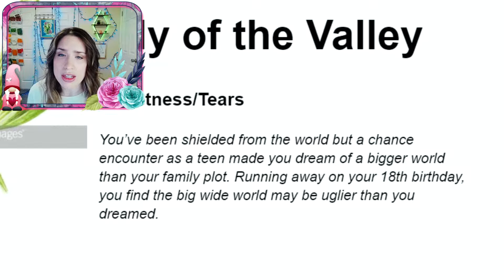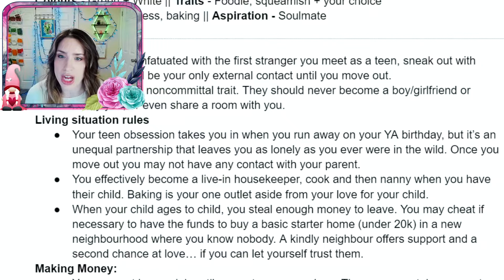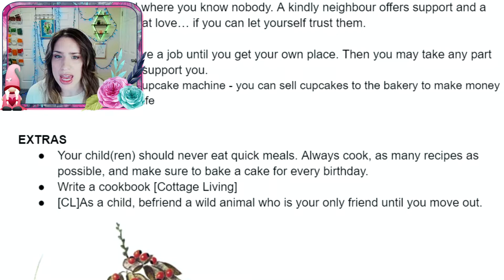🌼Only Sweetness... For Now ✨NEW✨|| Lily of the Valley #1: Poison Garden Legacy (G2)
Lilium Hemlock takes center stage as we officially begin the second generation of the Sims 4 Poison Garden Legacy created by Rose Supposes Sims! Lily may only be a child, but its not too early to plant some seeds for the life of sadness and tears which will follow her. What else could follow a generation of poison and murder?!

~Rose Supposes Sims Started Her Own Poison Garden Legacy~

🍇What are Berry Sims?🍓
I'm glad you asked! Berry Sweet sims, or just Berry sims, are typically brightly colored and have fantastical names. Their skin, hair, eyes are usually unnatural in color. Some like to give their berry sims names that are food/sweets related, but I like to branch out into all sorts of naming themes that usually relate to their coloring. If you've never made a Berry family, you should totally try it out! Once you go Berry, there's no going back!